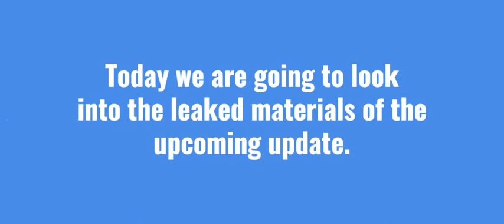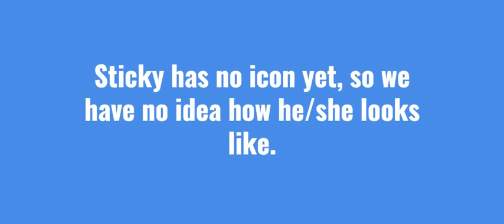BRAWL STARS UPDATE LEAKED!!! NEW BRAWLER SQUEAKY!!!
Credit to Brawl Talk, Leaks & News for the media